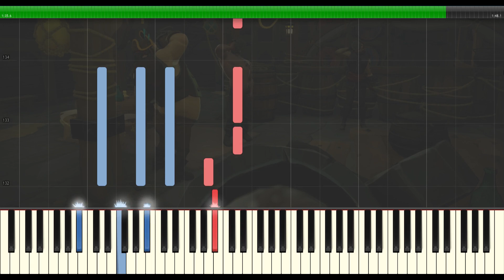Grogg Mayles (Sea Shanty from "Sea of Thieves") - Synthesia Piano Tutorial + MIDI / SHEETS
How to Play the Piano by Ear in 6 Simple Steps ▶️

I hereby present to you my Grogg Mayles piano arrangement, originally composed by Robin Beanland. I now covered all of the hurdy gurdy songs from Sea of Thieves except Ride of the Valkyries, which was based off an already existing piece from Richard Wagner.

Grogg Mayles Lyrics:

There’s a tale as old as sea dogs told, 'bout the most feared, somber arr!
He was such a brute, he’d take all your loot, and he’d sail off with regards.
Who’s this lonesome rat, you say, who sailed the seven seas?
Who'd take out all the merchant ships and bring 'em to their knees?
Grogg Mayles, Grogg Mayles, black-hearted to the core.
Grogg Mayles, Grogg Mayles, and gold he did adore.
Put a hand on the wheel and the other on his sword,
When ya'd get strung up and ya glanced at his four,
Yes, he was probably hard as nails, and they called him Grogg Mayles.

Now I get the feeling you're not hearing how frightening he could be.
He could skin your chest right through your vest, while he cutlassed off your knees.
He'd plow his ship through storm and sea, no other pirate dared.
He’d plunder all the lover’s loot, no treasure chest was spared.
Grogg Mayles, Grogg Mayles, pirate provocateur.
Now is he dead, well we’re not sure - I thought I saw him at the tavern next door,
He is rather fond of ale... and they call him, Groggery Mayles!